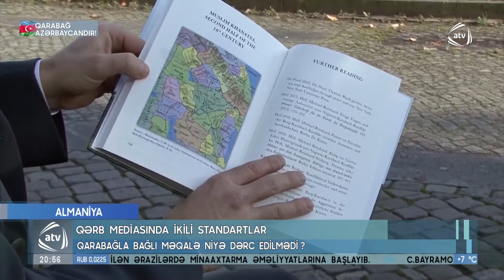Qərb mediasında ikili standartlar (30.11.2020)